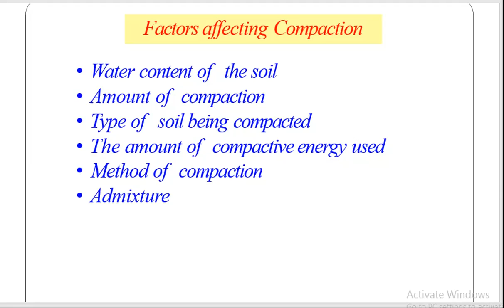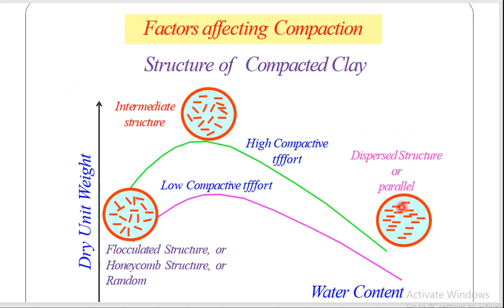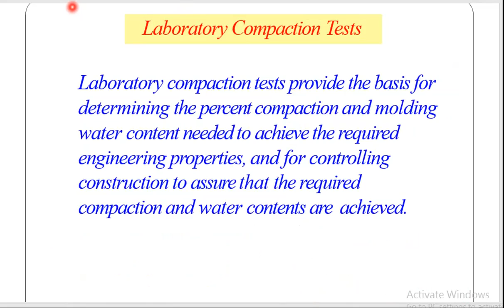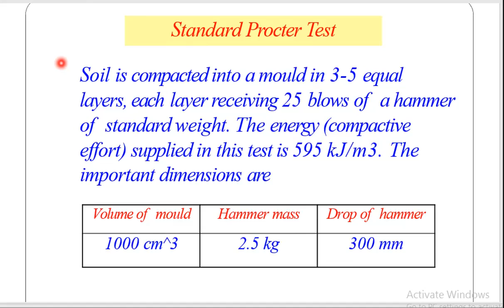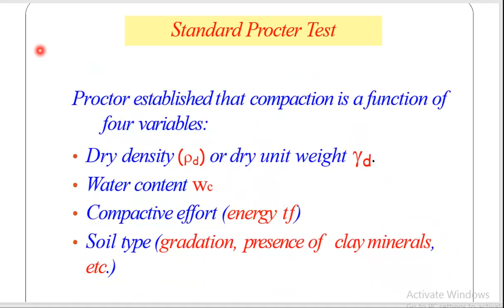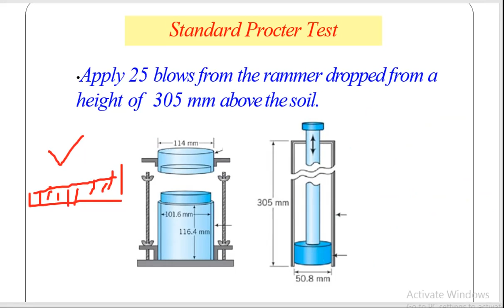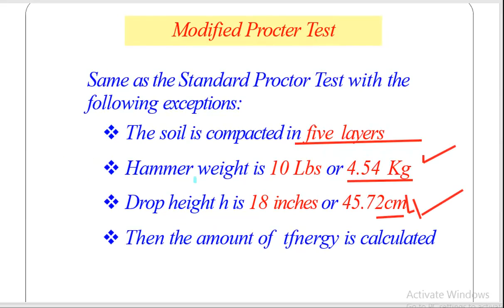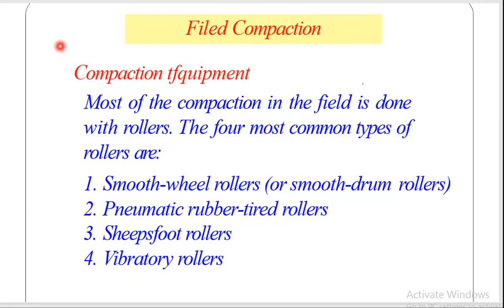Factors effecting Soil compaction || Standard proctor test || Modified proctor test